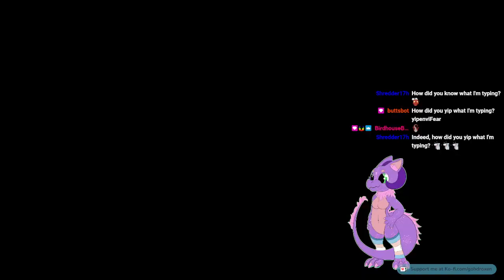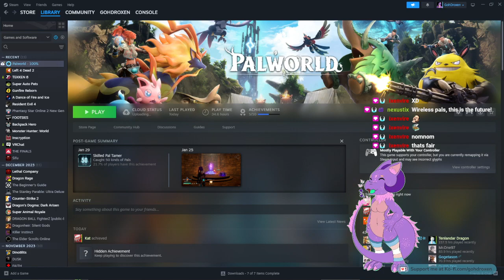Kobold using refined stuff now! | Tylra getting advanced in Palworld!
Kobold so hecckin clever heh

3rd